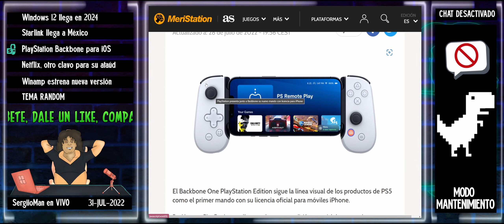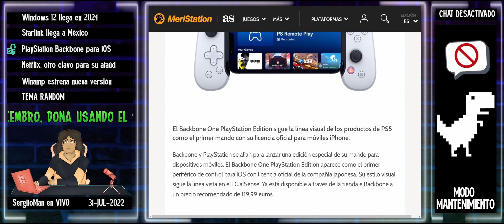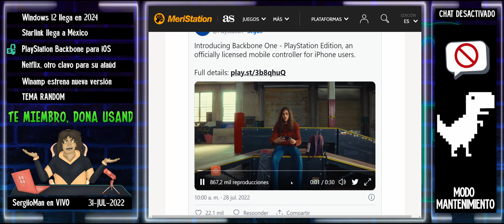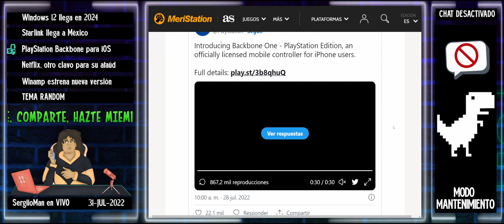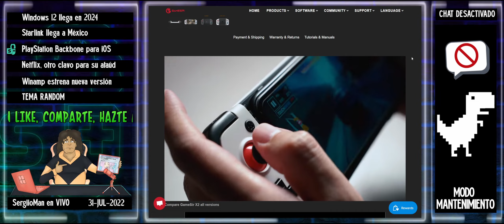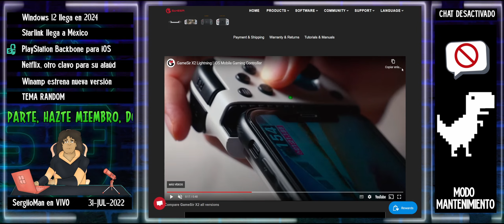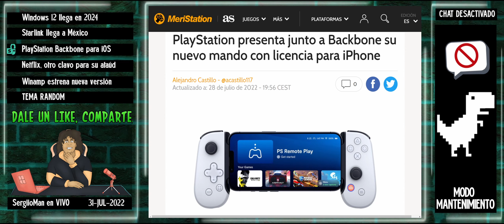PlayStation presenta control para iPhone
PlayStation y Backbone presentan su primer control para iPhone, ¿otra señal del final de esta marca como la conocemos actualmente?